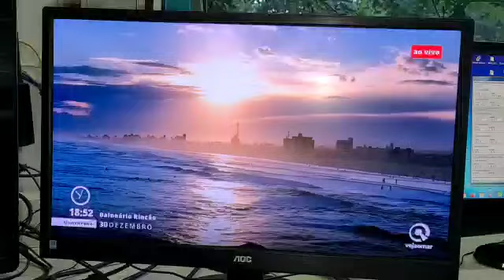Assista o vídeo da meteorologia com Ronaldo Coutinho